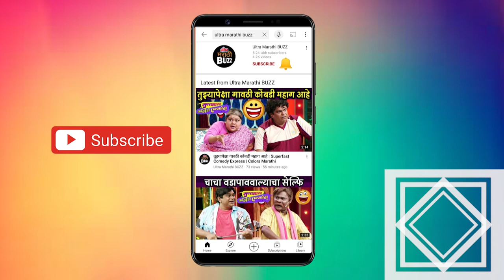Neha Mahajan Thrilling Experience While Shooting “Gadad Andhaar” | Marathi Actress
Neha Mahajan Thrilling Experience While Shooting “Gadad Andhaar” | Gadad Andhaar Releasing On 3rd February 2023 | Marathi Actress

Check Out Interview Of Actress “Neha Mahajan”, who talks about her Thrilling role in “Gadad Andhaar”.